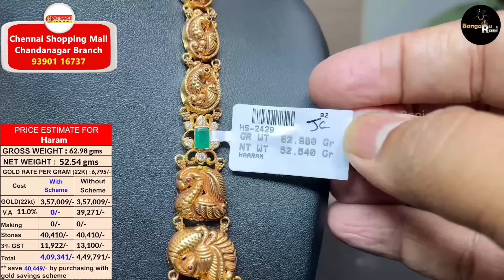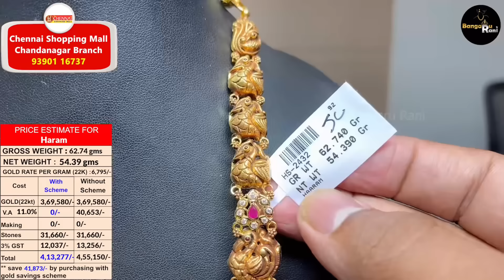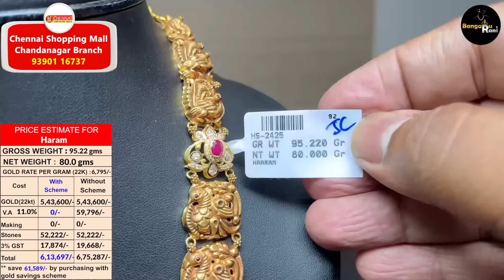118 gms Lightweight Vaddanam Designs | 118 gms Full Vaddanam | Gold Vaddanam Collection | Harams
118 gms Lightweight Vaddanam Designs | 118 gms Full Vaddanam | Gold Vaddanam Collection | Harams